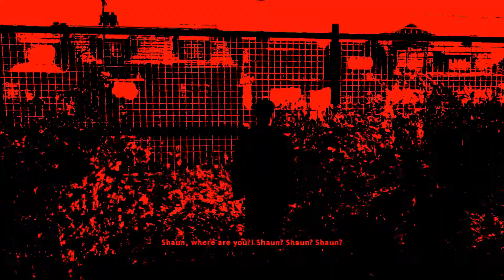Heavy Rain: The Search